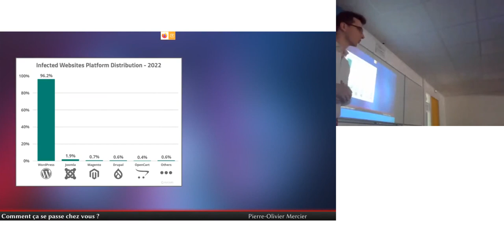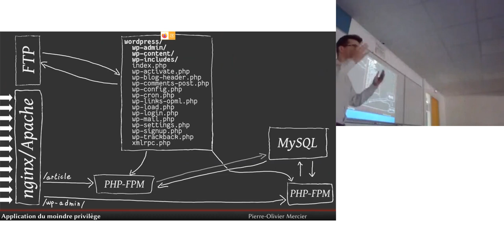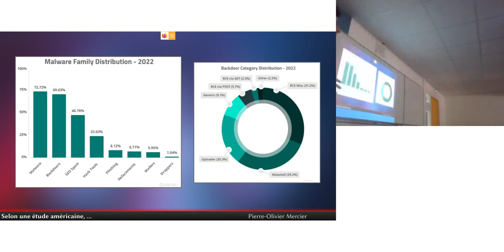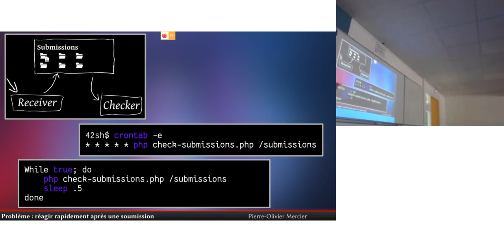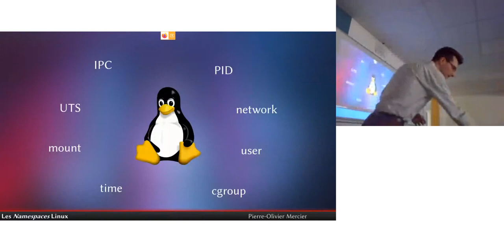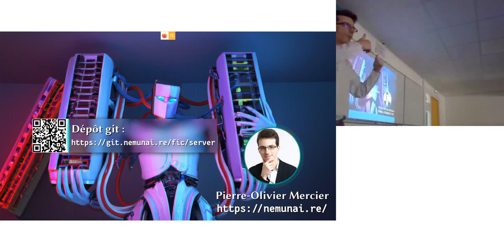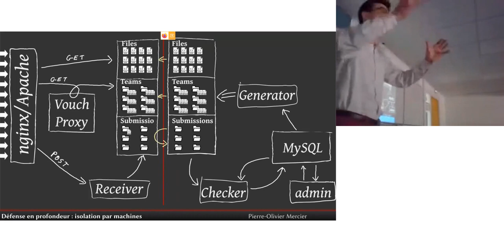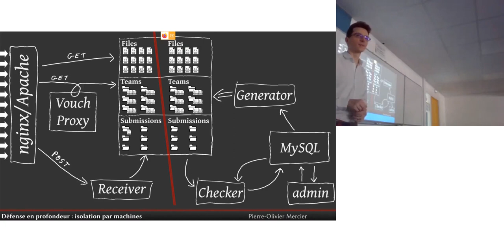Repenser la sécurité des plateformes web (Pierre-Olivier Mercier)